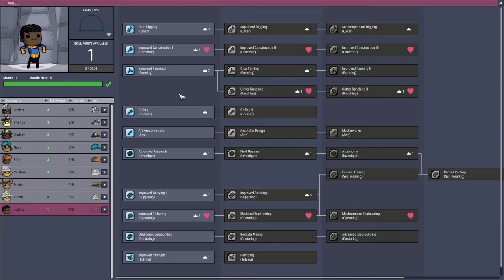Mantengamos el CARBÓN con HATCH "Misión espacio Pt 10" / Oxígeno no incluido